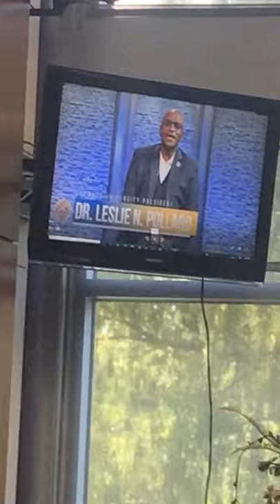Naming of Andrews University Church History Department Office for Dr. Walter B. T. Douglas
On Saturday, September 25, 2021, during the upcoming Andrews University Alumni Weekend, Dr. Walter B. T. Douglas was honored for his 35 years of generous and extraordinary service to the Seventh-day Adventist (SDA) Theological Seminary on the campus of Andrews University in Berrien Springs, Michigan. The Church History Suite in the SDA seminary was dedicated in his honor.

Dr. Douglas is Professor Emeriti of Church History and History of Religion. After 35 years of service at Andrews University, Walter Douglas retired in January 2004. Douglas served as chair of the church history department and a professor in the department of history of religion in the Seventh-day Adventist Theological Seminary. He also served as Special Assistant to the President of Andrews University for Diversity and as Director of the Institute of Diversity and Multiculturalism.

Having a love for learning, Douglas received his bachelor, master’s, and a Bachelor of Divinity degrees from Andrews. He also received a Master of Sacred Theology from McGill University, Quebec, Canada, and a doctorate from McMaster University, Ontario. He has been recognized by Who’s Who in Religion in America and was honored with Andrews University’s highest scholarly award, the John Nevins Andrews Medallion in 1993. Douglas has been a contributor to several religious magazines and has coauthored and contributed to several books.